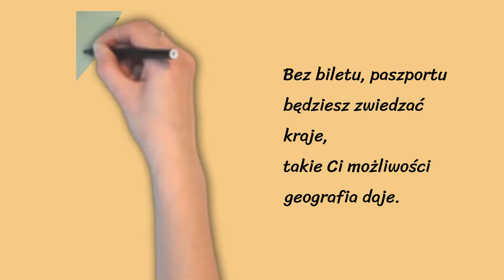Wirtualne Drzwi Otwarte 2020 w I LO w Grudziądzu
Geografia w Chrobrym.
Tekst: Wiktoria Zembrzuska,
Realizacja: Małgorzata Dryl